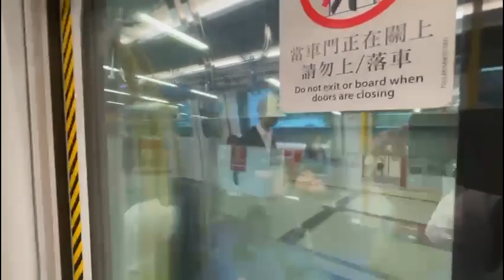Teun ma Line from Tai Wai to Wu Kai Sa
This video was taken in April 2024

Tuen Ma Line is the longest line in Hong Kong
As usual please give me a five - star rating and comment